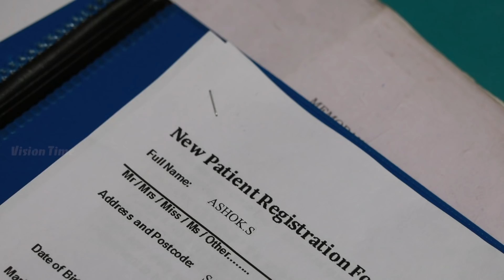KalyanaParisu 2 - Tamil Serial | கல்யாணபரிசு | Episode 1683 | 14 Sep 2019 | Sun TV Serial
Kalyana Parisu Tamil Serial Latest Full Episode 1683 Telecasted on 14 September 2019 in Sun TV. Kalyana Parisu ft. Arnav, Srithika, Sathya Priya, Vanitha Krishna Chandiran, Androos Jessudas, Metti Oli Shanthi, Issac varkees, Mona Bethra, Karthick Harshitha, Birla Bose, Kavya Varshini in lead roles. Directed by P Selvam, Produced by Vision Time.